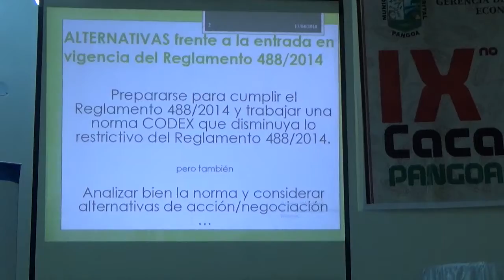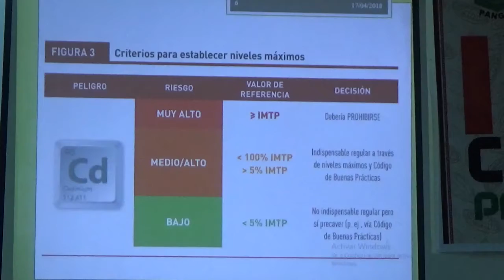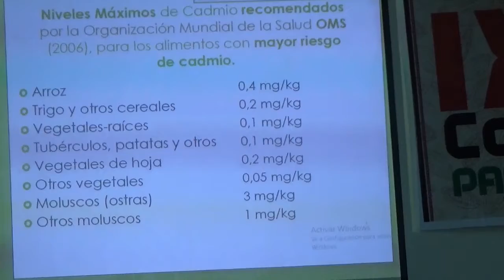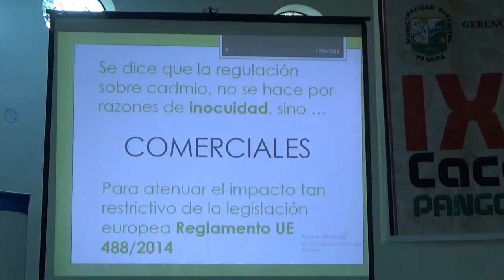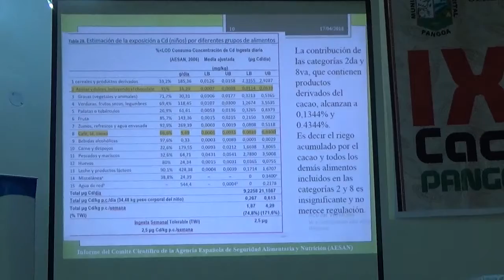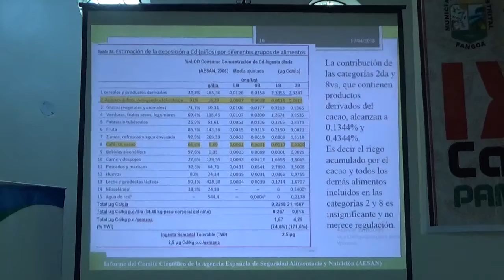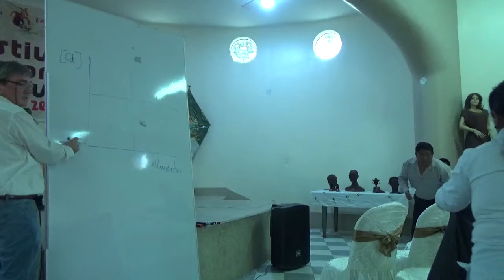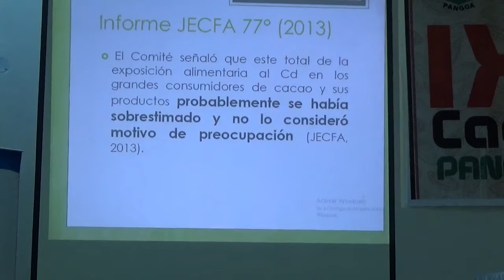MAH02492 IX Festival Nacional de Cacao Nativo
San Martín de Pangoa, Satipo, Junín. Perú. Agosto, 03. 2018